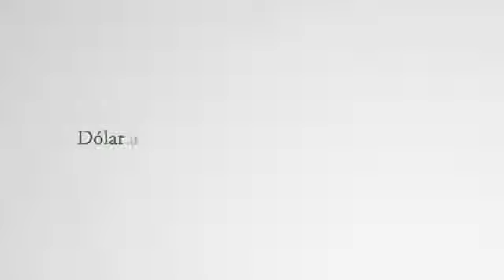Las ventajas de tener un dólar alto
El Ministro de Hacienda, Mauricio Cárdenas, explicó por qué es saludable tener una tasa de cambio en los niveles actuales y las ventajas que eso trae para los exportadores.